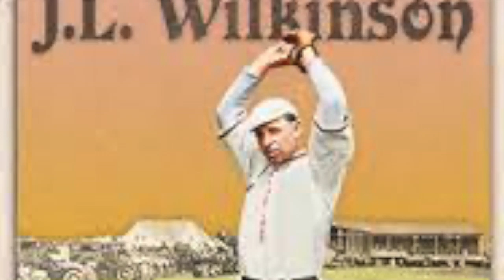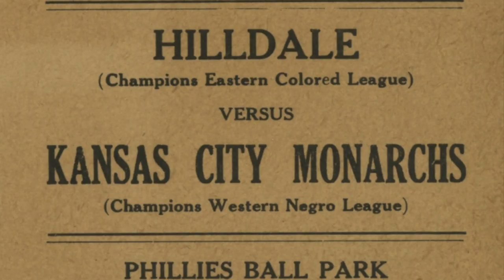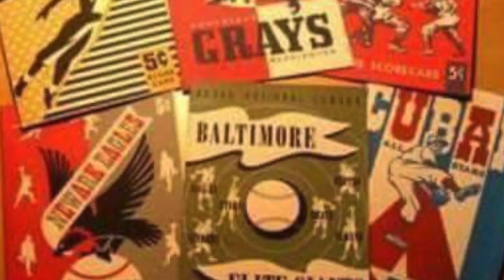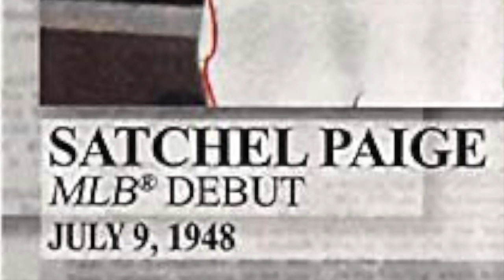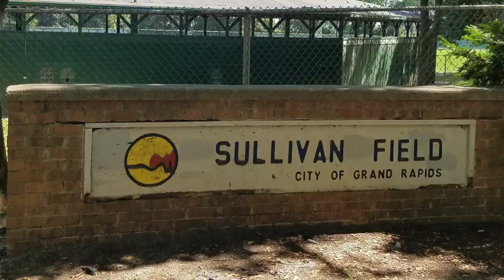The Kansas City Monarchs: Baseball and American Culture